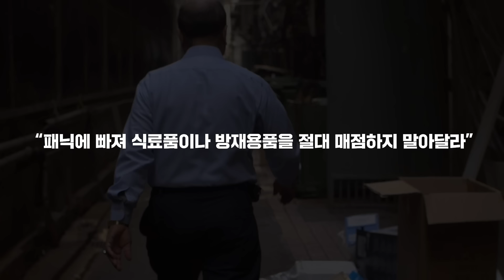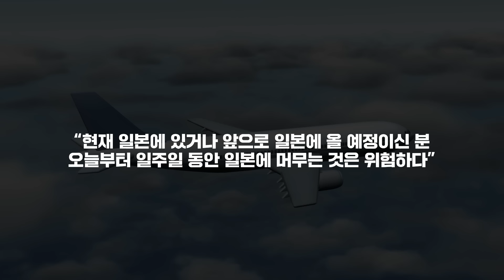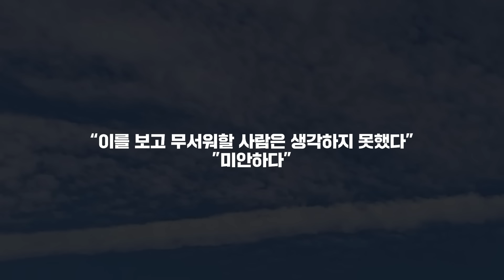(속보) 일본 총리 필사의 탈출! 일본 기상청 전문가들 절규하며 충격발표한 상황